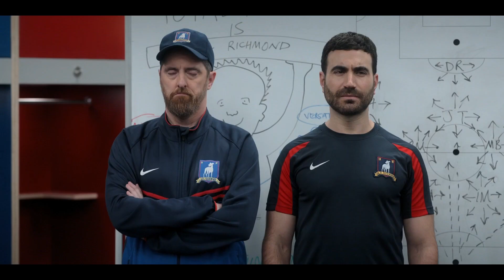Ted Lasso - Final Locker Room Speech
Ted's final locker room speech to the Greyhounds.